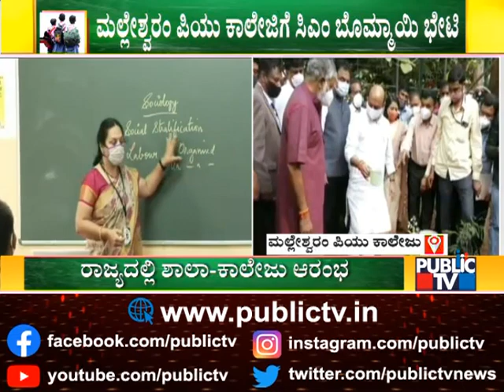CM Basavaraj Bommai Visits PU College In Malleshwaram